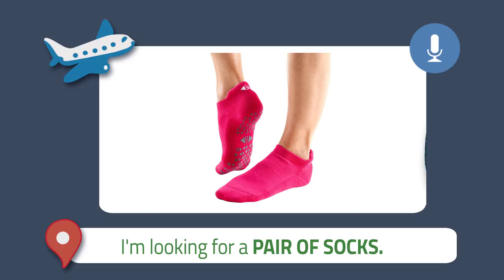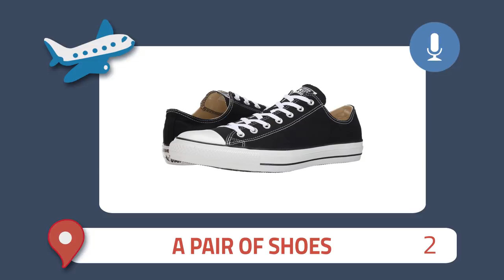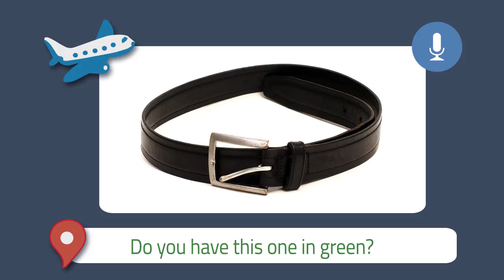AULA #4 - COMO FALAR INGLÊS NO SHOPPING | CURSO DE INGLÊS PARA VIAGEM | Junior Silveira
What's up Learners! Estamos na reta final do nosso curso de Inglês para viagens e na aula de hoje você vai aprender como fazer compras no shopping em inglês!